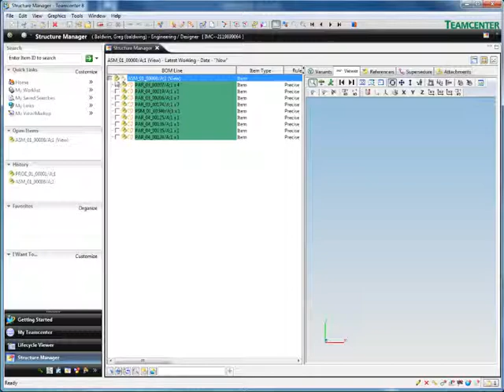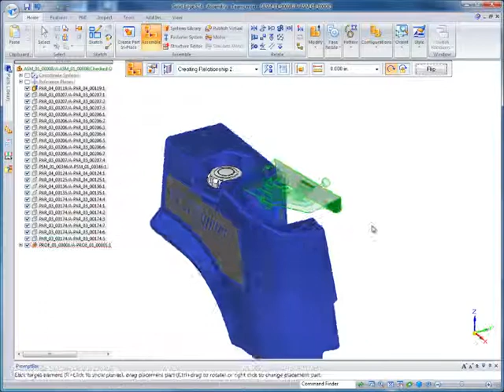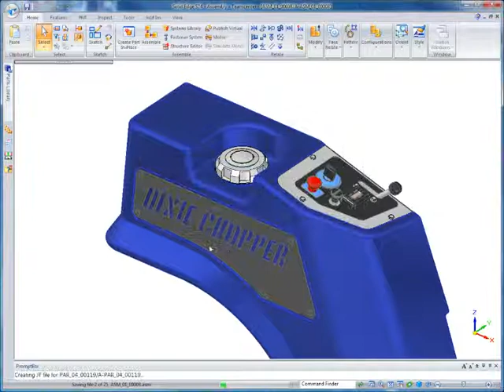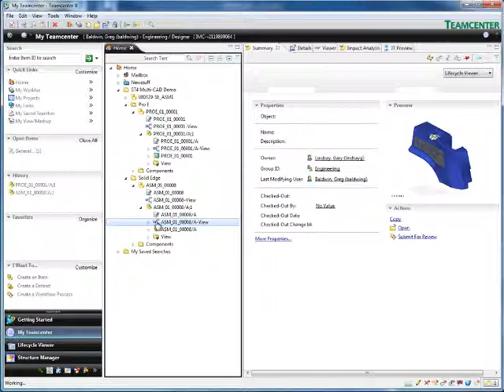Projetando em um ambiente multi CAD com JT no Solid Edge ST4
O Solid Edge ST4 é o primeiro sistema CAD 3D convencional a empregar o formato de dados JT leve e maduro no projeto de montagem, expandindo sua capacidade de trabalhar em um ambiente multi-CAD. Com tradutores de terceiros aprimorados e a criação de PDF 3D, os projetistas podem colaborar mais efetivamente com clientes e fornecedores.